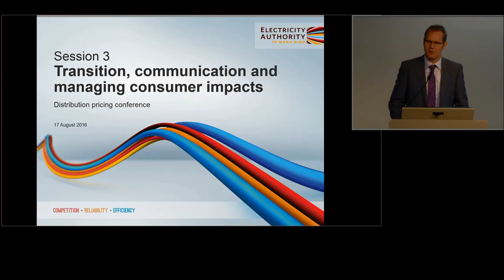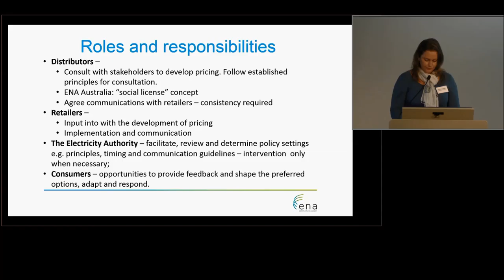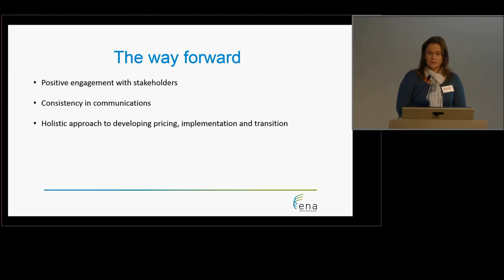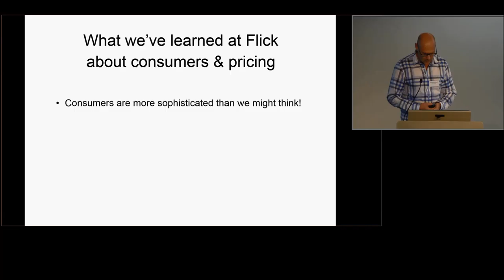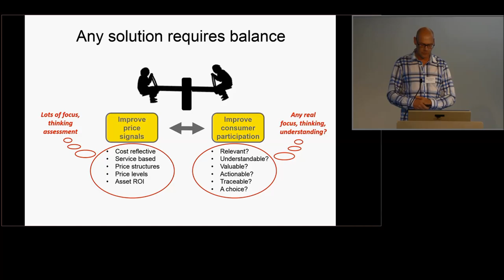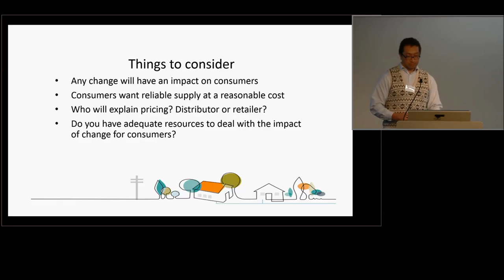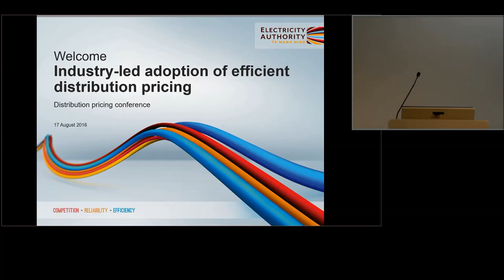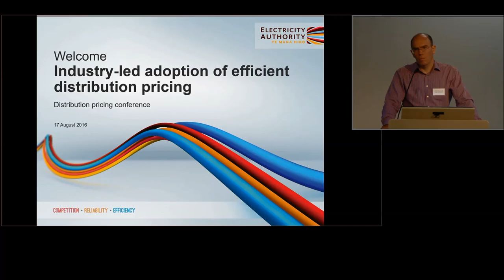Distribution Pricing Conference - 4/5 - Transition, communication and managing consumer impacts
The Authority held a Distribution Pricing conference on 17 August 2016 in Wellington.

Speaker one: Emma Lanigan, Regulatory & Commercial Manager, Network Tasman
Speaker two: Steve O'Connor, CEO, Flick Electric Co.
Speaker three:  Jerome Chapman, Deputy Commissioner, EGCC